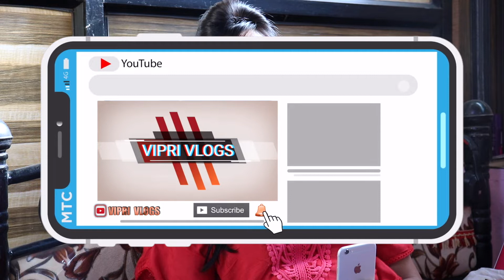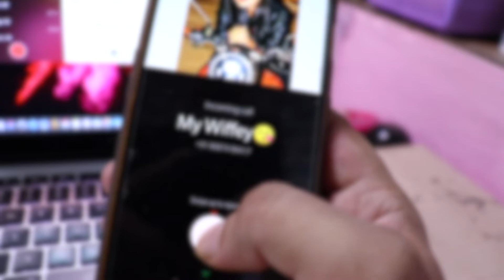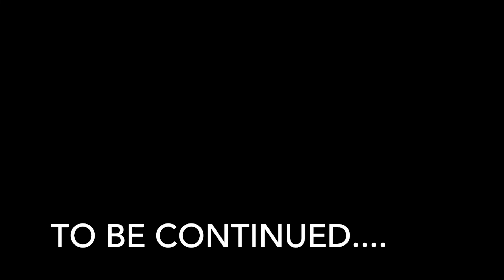धमाल जोडी | lagna nantar comedy | Navra bayko dhingana | Nisha production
Lockdown comedy me wo bulati hai magar janeka nahi
Tu tithe mi ithe Navra Vs Byko Lockdown madhe work from home kartana bayko geli maheri, Nisha production
नमस्कार मित्रांनो,
विप्री वलॉग्ज मधे स्वागत आहे...!
व्हिडिओ आवडल्यास
👉 लाईक
👉 शेअर
👉 सबस्क्राईब
नक्की करा 🙏 धन्यवाद 🙏